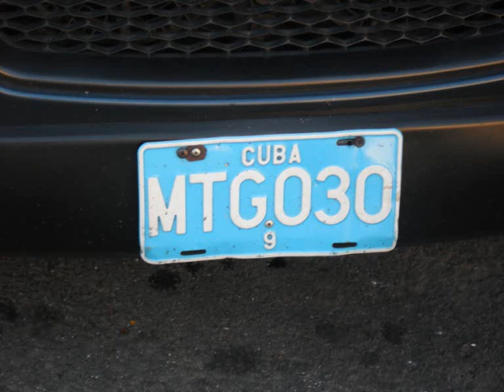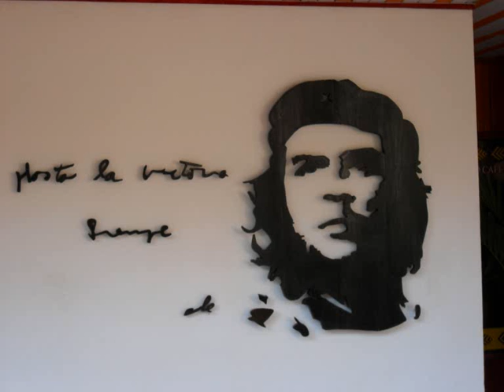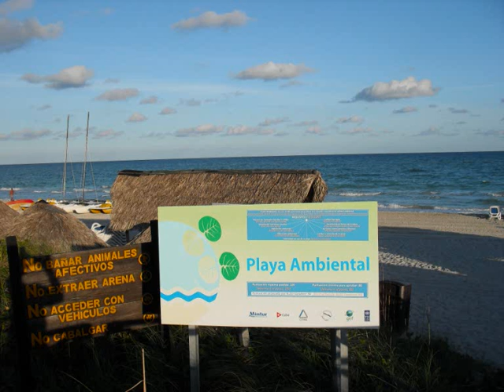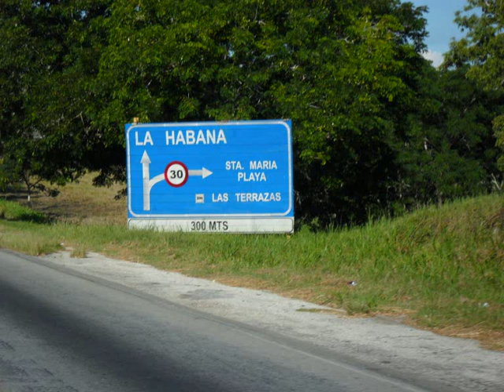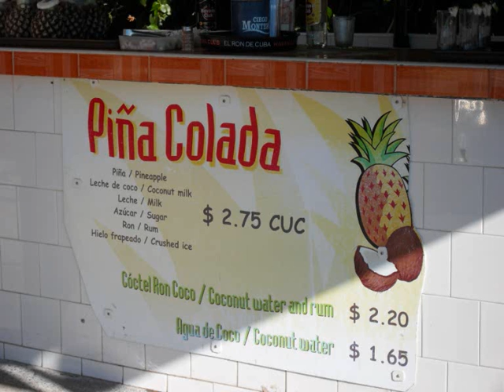Steve and Lynn's Holiday Varadero Cuba October 2013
A few pictures of our holiday to Varadero, Cuba in October 2013 celebrating Christopher and Laverne's wedding with family and friends.